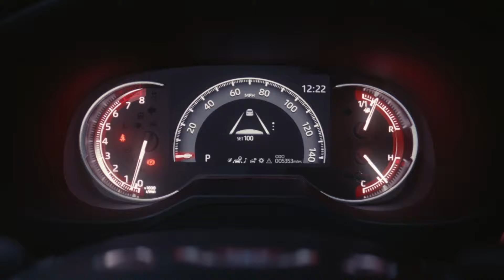Toyota RAV 4 MY2019